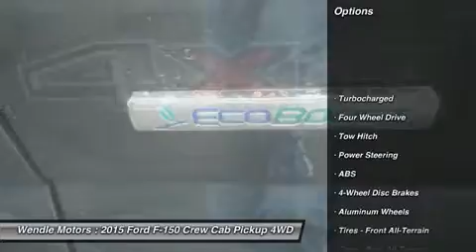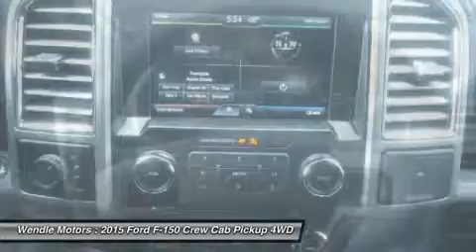2015 Ford F-150 T15115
2015 FORD F-150 Spokane, WA
Stock# T15115

Wendle Motors
9000 N Division St

This 2015Ford F-150 Lariat will sell fast!! *Backup Camera* *Bluetooth* SAVE MONEY AT THE PUMPS KNOWING THISFORD GETS 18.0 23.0 MPG *Turbocharged Engine* *Please let us help you with Finding the ideal New, Used, or Certified vehicle, - Getting the best prices and incentives available and Explaining purchase, lease, and financing options.* *Wendle Ford Sales prides itself in exceeding all customer expectations! The next step? Give us a call to confirm availability and schedule a hassle free test drive! We are located at: 9000 North Division Street, Spokane, WA 99218.*Save $2,750 - $500 Retail Customer Cash + $7,50 Ford Credit Retail Bonus Cash (Requires Ford Credit Financing) + 1,000 Retail Bonus Customer Cash + $500 Military Appreciation Bonus Cash (see dealer for qualifications). Not all buyers will qualify for Ford Credit financing. Residency restrictions apply. For all offers, take new retail delivery from dealer stock by 8/3/2015. See dealer for qualifications and complete details. Additional $300 Retail Customer Cash on all 2.7L EcoBoost engines.